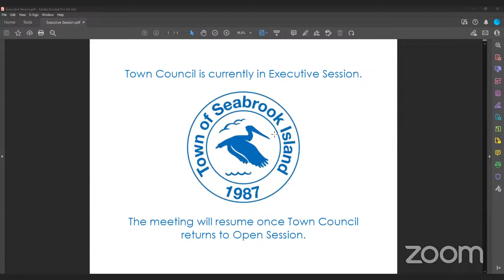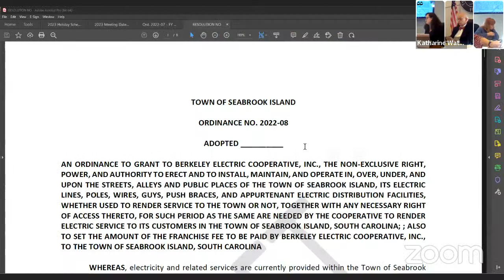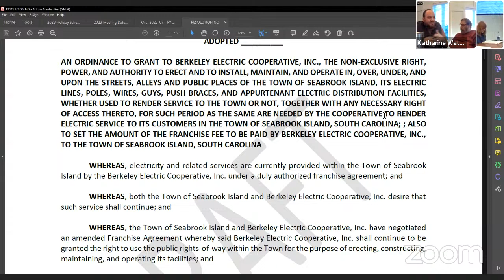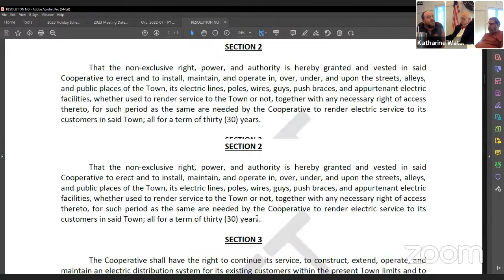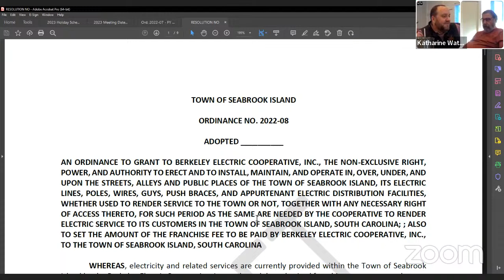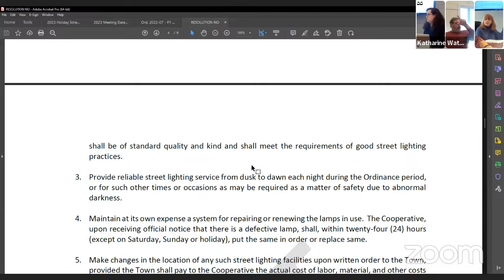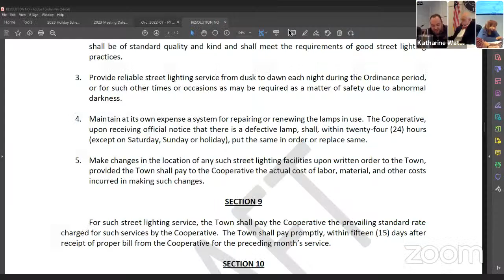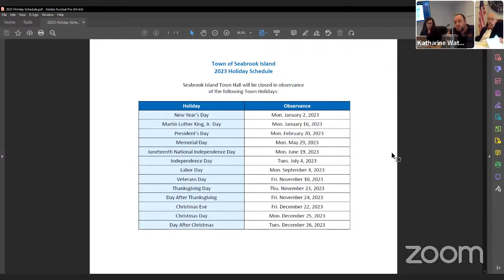TC Regular Meeting 12.13.2022